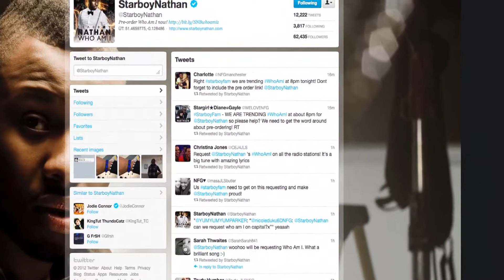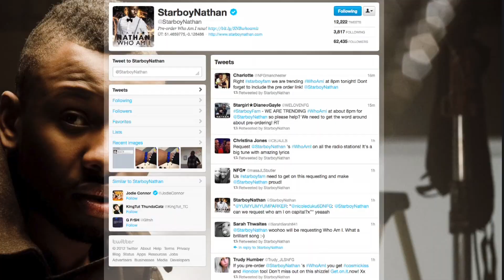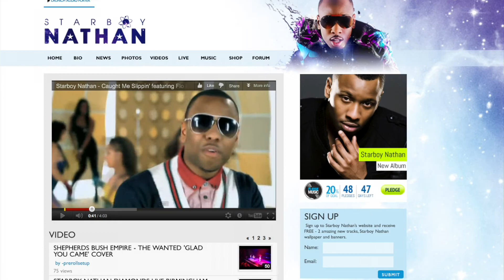Starboy Nathan - Who Am I (interview)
Starboy Nathan is getting ready to drop his second official album "3D" on the 13th of May 2012 so he checks in with Factory78tv to talk about the UK urban scene, what his fans should expect from the album . Watch his one on one with Adesope as well as his warm up session with Novo performing "stunting" right here on F78tv.